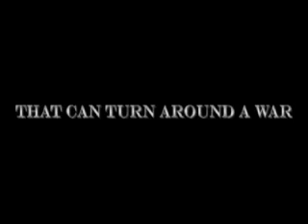The Hostage Trailer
The preview for The Hostage.